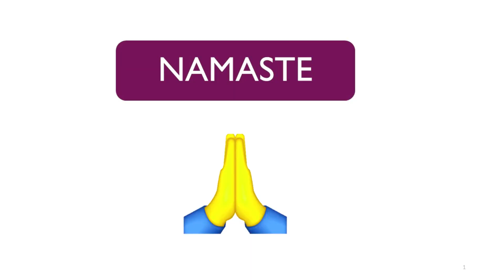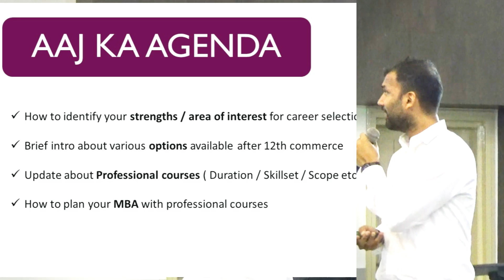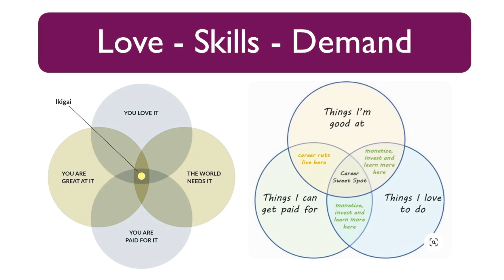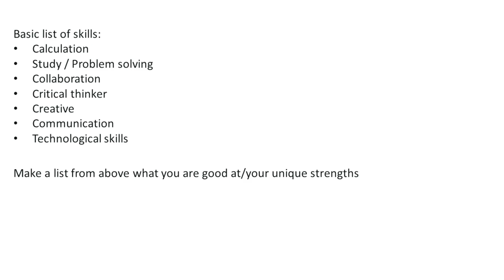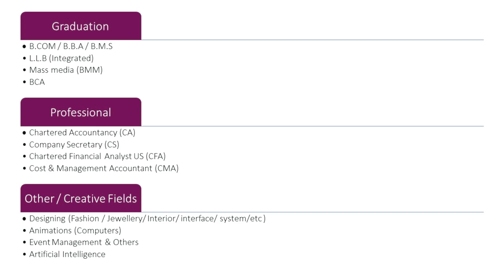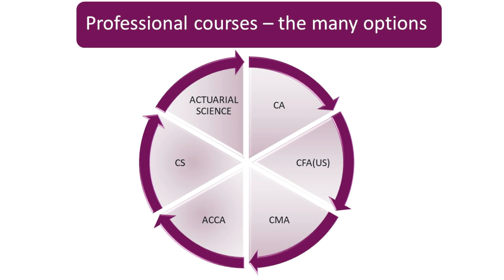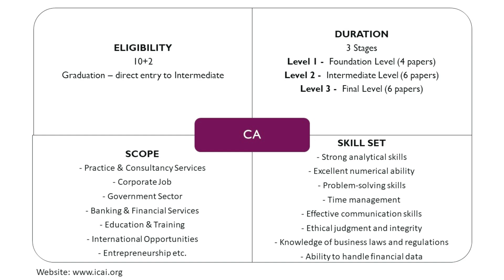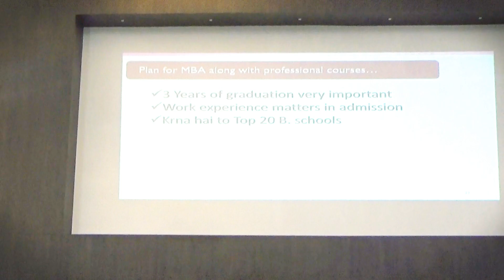Seminar on Career Guidance